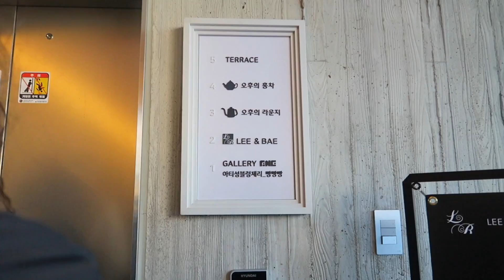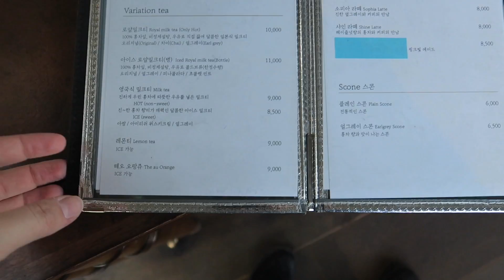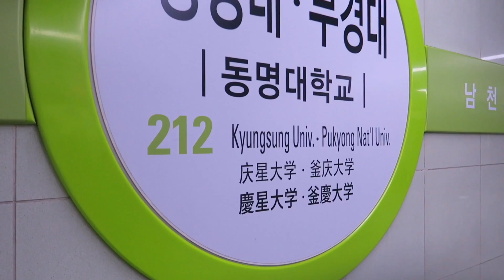DIA CULTURAL NO INTERCÂMBIO NA COREIA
► Locais do vídeo
- Lexis Korea
렉시스코리아 부산캠퍼스
부산 부산진구 동천로 73 디에스타워 6층

- Frame Cafe
프레임타워
부산 수영구 민락수변로 243

- Restaurante de carne
대상빌딩
부산 남구 용소로7번길 33